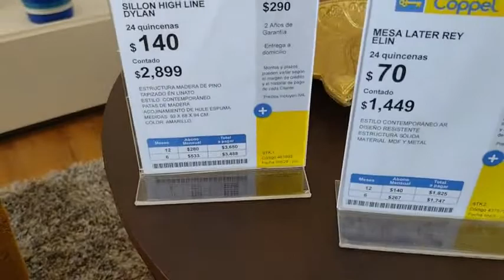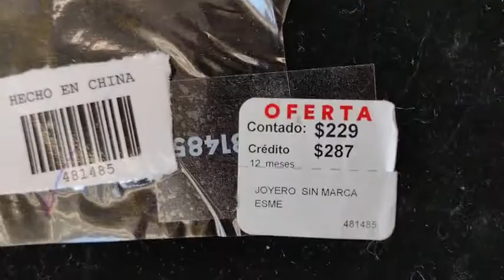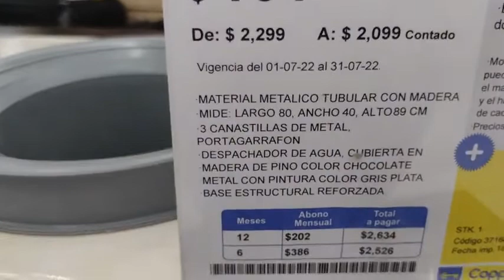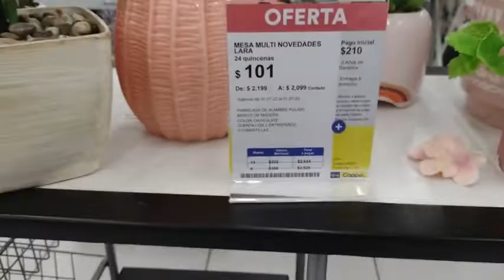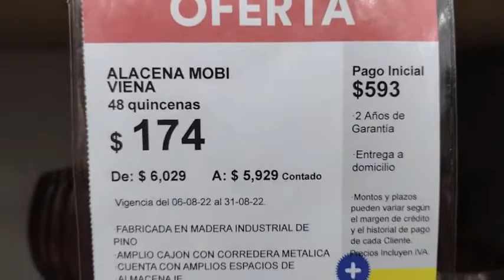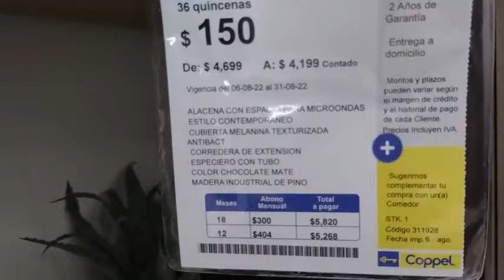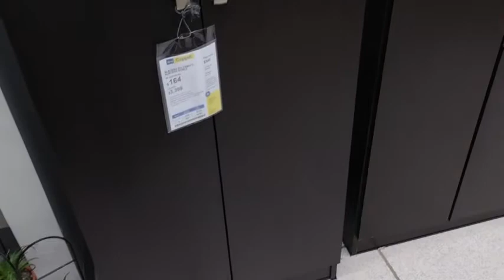RECORRIDO POR COPPEL/NOVEDADES Y REBAJAS/FELIZ DE PODERLES SALUDAR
👱🏻‍♀️COMENTA